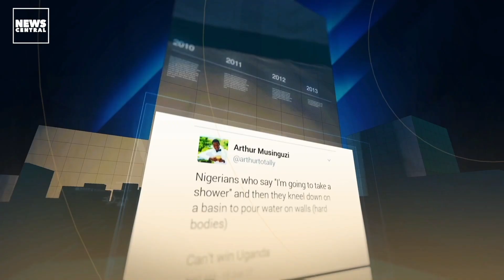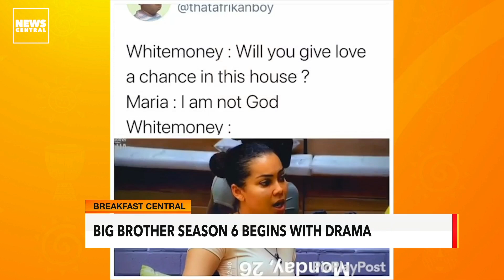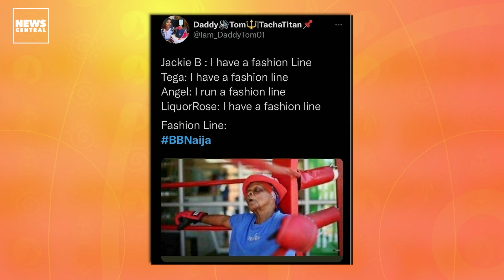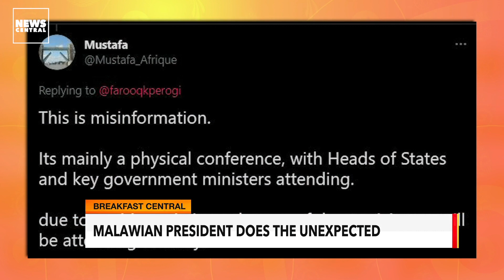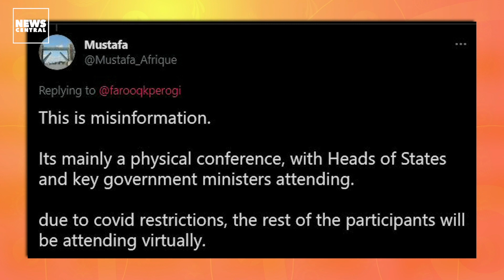Malawi President Heads to the UK For Virtual Summit Because of Poor Network at Home.